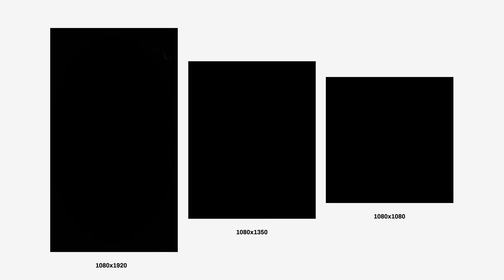Cyrus Logo | After Effects | After Effects project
Full HD
4K
Instagram Version
Fast and Easy edit
Image and Video used in preview not included